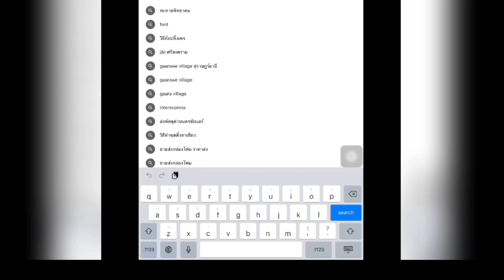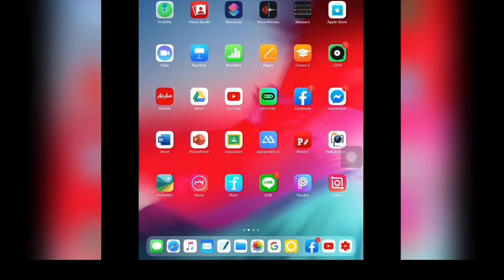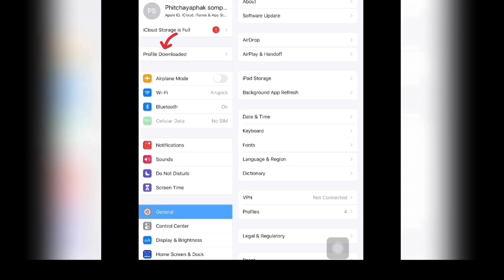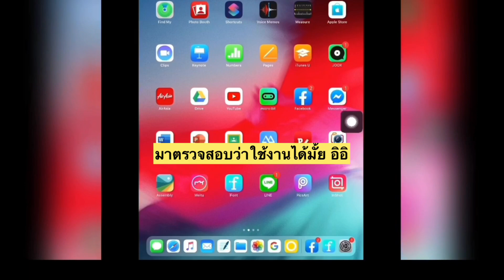Ep.3 โหลดฟอนต์สวยๆไปไว้ใช้ใน Goodnote, iPad, iPhone ด้วยแอพฟรี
ติดตั้งครั้งเดียวสามารถใช้กับหลายแอพเลยค่ะ โดยติดตั้งผ่านแอพ iFont ซึ่งเป็นแอพฟรี สามารถทำได้ง่ายๆค่ะ